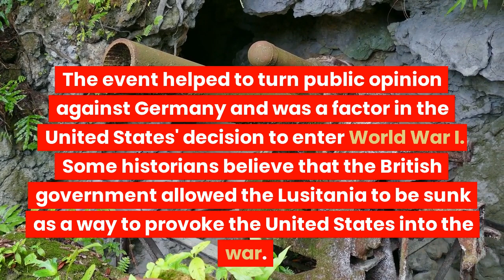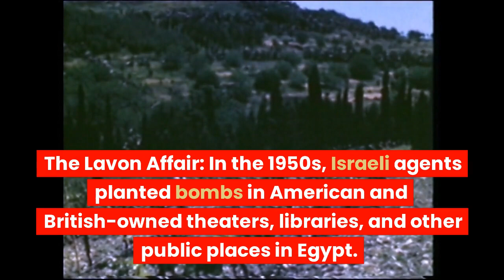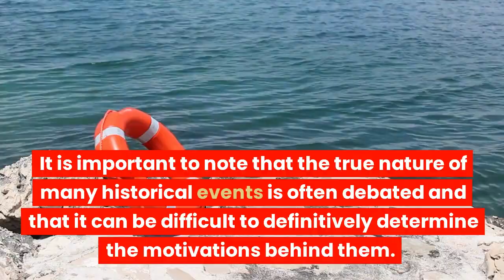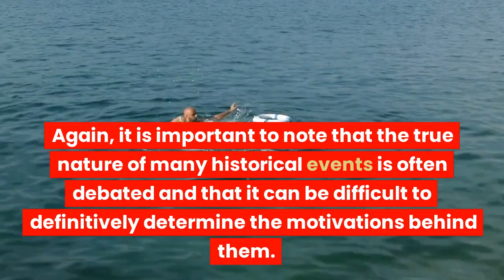Content Hub's Conspiracy Files - False Flag Events